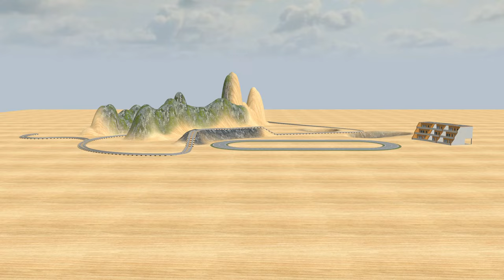AMAZING ! 4 trains VS RAils swooping UP and DOWN